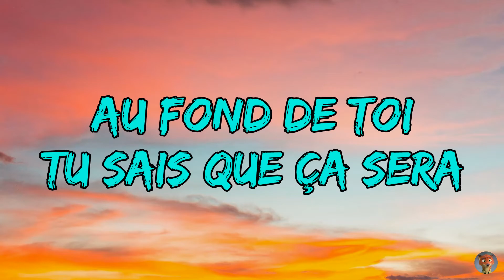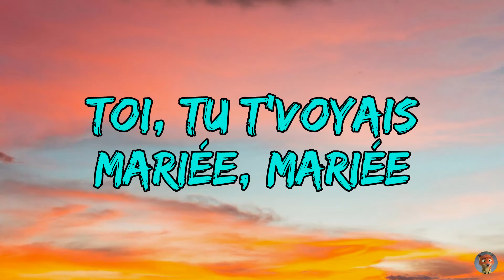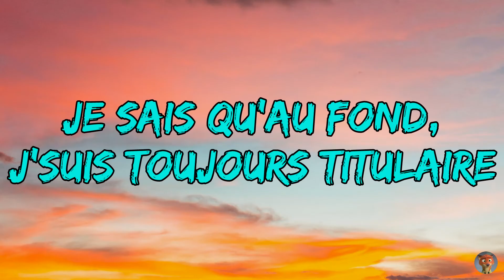Ridsa - Nous Deux (Paroles / Lyrics)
(Par Diego PH, rognée et modifiée)

ℹ️ En ce qui concerne les suggestions de chansons, je ne prendrai que celles que j'aime un minimum car je ne me vois pas écouter en boucle une chanson que je n'aime pas. Je favoriserai d'avantage les musiques récentes et / ou connues.

(By Diego PH, cropped and edited)

🌅 If you have great sunset pictures, you can send them by Discord, they'll may be used as a background for a future video!
You will be mentionned in the description of that video :)

🎵 Paroles / Lyrics  :

Je le sais, oui, on s'est fait du mal
Mais faut qu'on parle, donc je suis venu ce soir
Y a un problème, je l'entends dans ta voix
T'es plus la même depuis que j'suis loin de toi

T'as refait ta vie, d'mon côté j'ai fait la mienne mais
Dis-moi si tu l'aimes et j'te dirais si je t'aime
Et je frissonne à l'idée que tu sois mienne
J'ai peur qu'un jour tu lui appartiennes

Au fond de toi, tu sais qu'ça s'ra pas comme nous deux
Est-ce que dans ses bras, tu repenses à nous deux?
On d'vait faire des gosses et devenir fous d'eux
Est-ce qu'il est trop tard pour parler de nous deux?

Est-ce qu'il est trop tard pour parler de nous?

T'as refait ta vie ailleurs et moi j'ai fait la même
J't'ai vu sourire ailleurs donc moi j'ai fait la même
Est-ce que tu penses à nous, toi aussi quand tu t'réveilles?
On s'retrouvera un jour, hmm, ça aussi, c'est Dieu qui sait

On s'retrouvera un jour, hmm, ça, c'est Dieu qui sait

J'arrive pas à me dire que j'pourrais m'en aller
J'me dis qu'si tu revenais j'te ferais cavaler
On sera jaloux, dis-moi qui va vriller l'premier?
Y a toujours mon parfum qu'est sur ton oreiller
Toi tu t'voyais mariée, mariée
T'essaies de m'oublier, m'oublier, oublier
Moi j'me voyais marié, marié
J'peux pas oublier, oublier, oublier

Et j't'en veux pas, c'est pas ta faute ni la mienne
C'est qu'on s'aime trop, relation fusionnelle
Si on s'appelle, on r'devient titulaires
Dis-leur à tous que ta main, c'est la mienne (la mienne)
Oh-oh-oh-oh, dis-leur à tous que ta main, c'est la mienne
Oh-oh-oh-oh, je sais qu'au fond, j'suis toujours titulaire